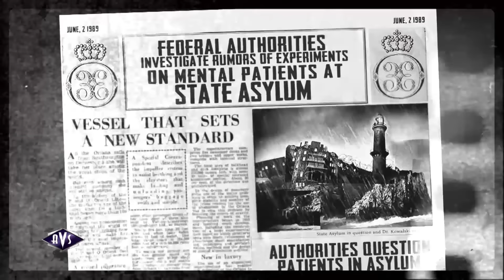The Emeryville Experiments AVS Interview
This interview was aired on August 28 on ATV TV.